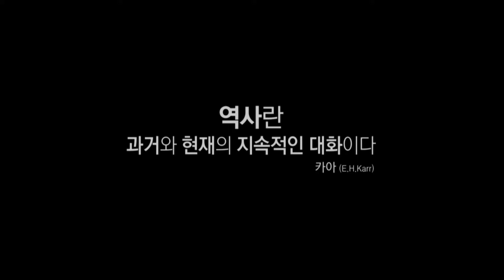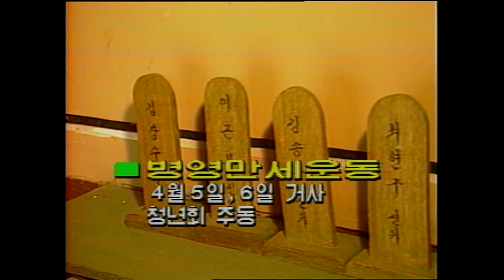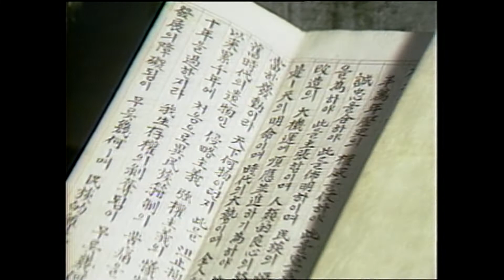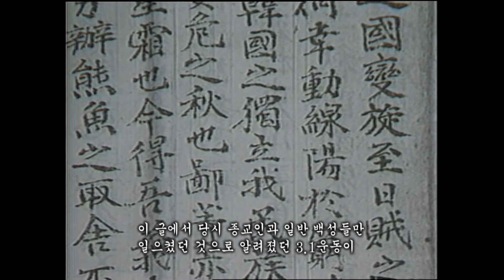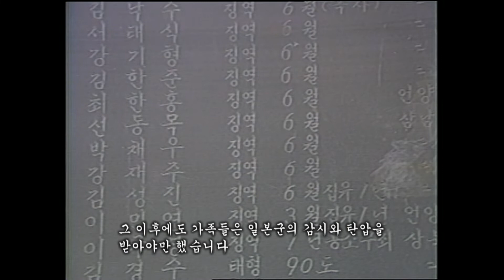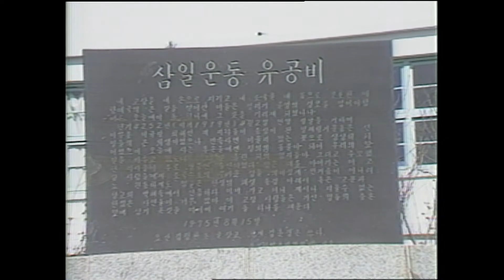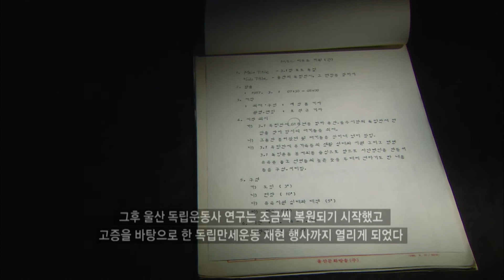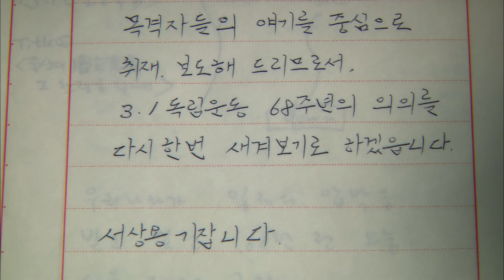1919 X 1987 X 2019 울산 만세 실록 [울산MBC 울트라]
독립을 위해 목놓아 부르던 만세운동,
우리가 겪지 못한 그 당시의 상황들은 어땠을까?